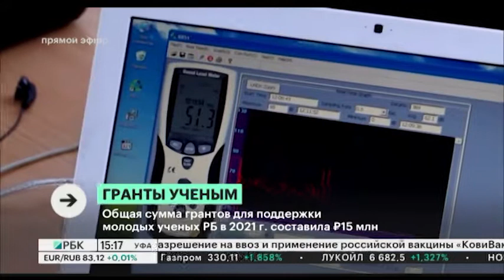Общая сумма грантов для поддержки молодых ученых РБ в 2021 г. составила ₽15 млн